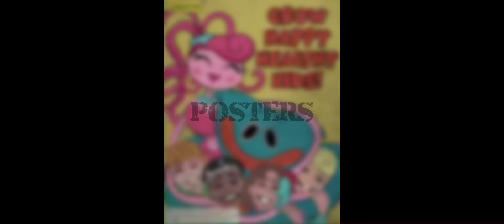New Poppy Playtime Merch Coming Soon! | CAVE GAMING